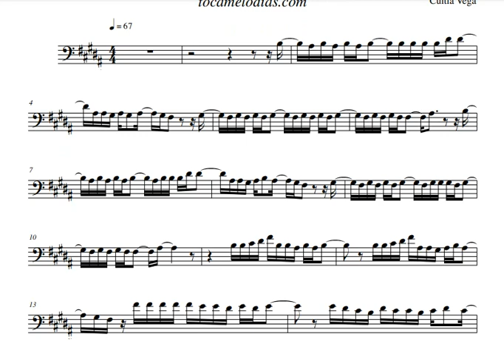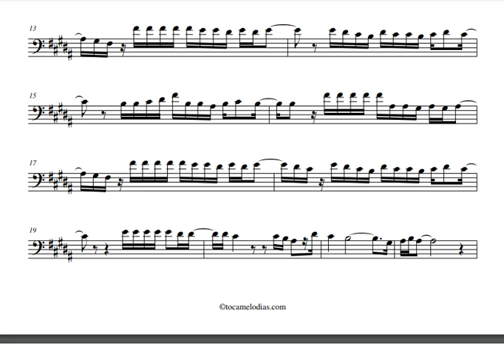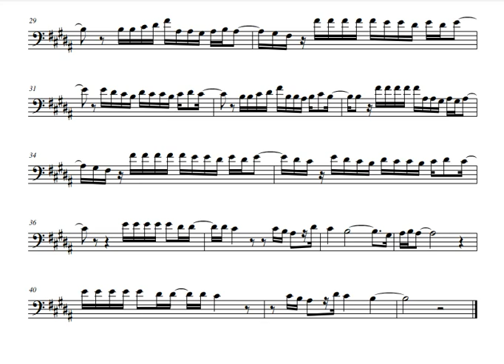Cuitla Vega - La Mejor De Todas (Partitura Trombón) YoSoyJorge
Hey que tal familia? Por aquí les comparto la partitura de la canción La Mejor De Todas de Cuitla Vega , en esta versión esta la melodía de la misma... Espero les guste! ♥ Dios los bendiga!!!